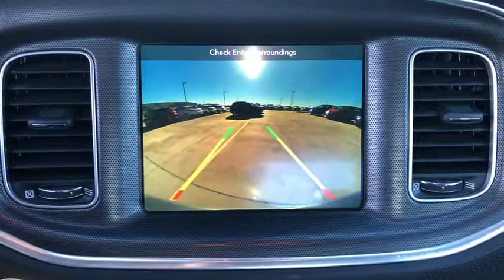2017 Dodge Charger Bixby, Tulsa, Glennpool, Broken Arrow, Owasso, OK P551485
Billet Clearcoat Used 2017 Dodge Charger available in Tulsa, Oklahoma at Mark Allen Chevrolet. Servicing the Bixby, Glenpool, Broken Arrow, Owasso, OK area.

16837 S US 75 Hwy

MARK ALLEN CHEVROLET LETS DO BUSINESS! Billet Silver Metallic Clearcoat 2017 Dodge Charger SXT RWD 8-Speed Automatic 3.6L 6-Cylinder SMPI DOHC Charger SXT 4D Sedan 3.6L 6-Cylinder SMPI DOHC 8-Speed Automatic RWD Billet Silver Metallic Clearcoat black Leather 300 HP Power Rating 4-Wheel Disc Brakes ABS brakes Anti-whiplash front head restraints Auto-Dimming Exterior Driver Mirror Bi-Function HID Projector Head Lamps Driver & Passenger Lower LED Lamps Dual front impact airbags Dual front side impact airbags Electronic Stability Control Emergency communication system: Uconnect Access Four wheel independent suspension Front anti-roll bar Front dual zone A/C Front Overhead LED Lighting Fully automatic headlights Gloss Black Fascia Applique Gloss Black Grille-Gloss Black Xhairs Heated 2nd Row Seats Heated Steering Wheel Illuminated Rear Cupholders Leather Trim Seats Low tire pressure warning Occupant sensing airbag Overhead airbag ParkSense Rear Park Assist System ParkView Rear Back-Up Camera Plus Group Power Driver/Passenger 4-Way Lumbar Adjust Power Front Driver/Passenger Seats Power Heated Memory Mirrors w/Man F/Away Power Sunroof Quick Order Package 29H R/T Front End Appearance RALLYE Badge RALLYE Group Rear anti-roll bar Rear Bodycolor Spoiler Rear Seat Armrest w/Storage Cupholder Rear window defroster Remote keyless entry Security Alarm Speed control Speed-Sensitive Wipers Sport Leather Seats w/Met. Accents Sport Mode 2 Sport Suspension Steering wheel mounted audio controls Steering Wheel Mounted Shift Control Traction control Variably intermittent wipers Ventilated Front Seats Wheels: 20 x 8.0 Premium Painted Aluminum.brbrRecent Arrival! Odometer is 15058 miles below market average! 19/30 City/Highway MPGbrbrbrReviews:brbr * Unmatched variety of engines trim levels and equipment yields plenty of customization opportunities; available V8 engines provide abundant power for your money; 8.4-inch touchscreen is one of the easiest tech interfaces to use. Source: EdmundsbrbrOKLAHOMA LETS DO BUSINESS!!! MARK ALLEN CHEVROLET.